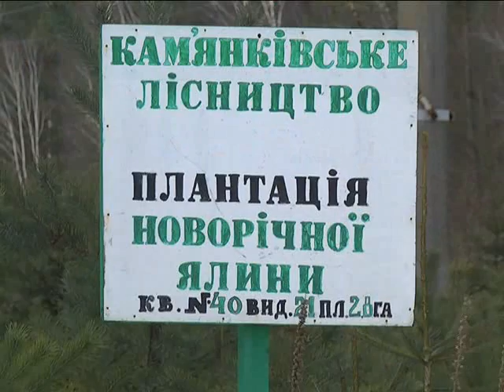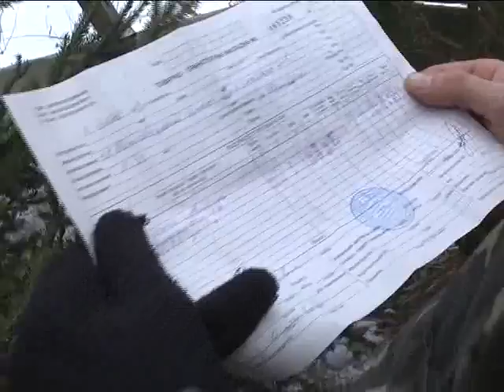ХОДТРК "Поділля-центр" Рейдові бригади